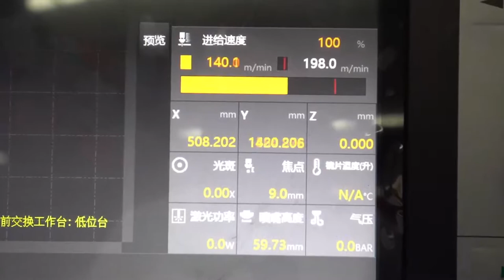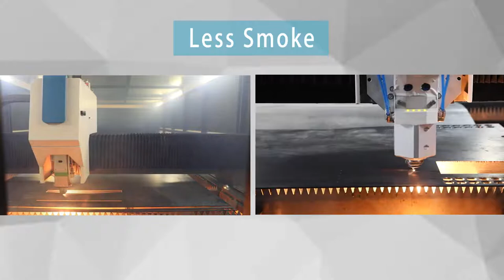Ultra High Power Fiber Laser Cutter SF6025H5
SF6025H5 ultra high power  fiber laser cutter is a kind of metal cutting laser machine. Equipped with fiber laser device with laser power from 10kw to 36kw, it runs stably when cutting medium and thick steel plate. And the working area up to 12050*2530mm can be chosen.